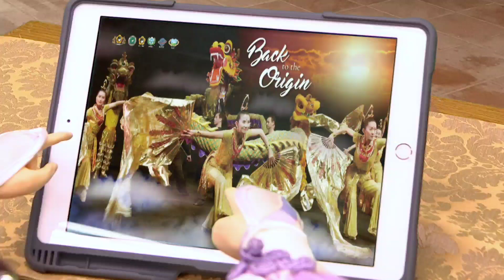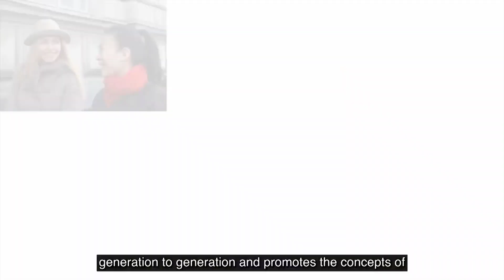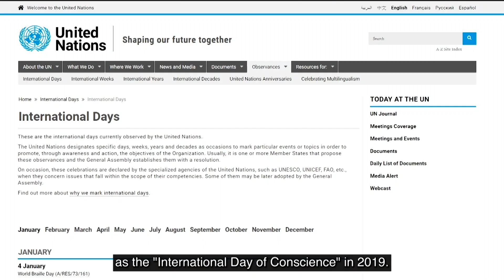Great News!!! Grand Opening Events in California